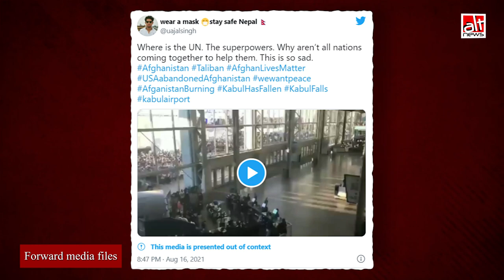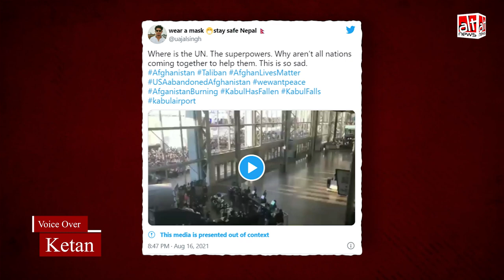Kabul Airport पर मची भगदड़ के नाम पर USA का वीडियो शेयर किया गया | Afghanistan Crisis | Fact-Check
News channel TV9 Digital uploaded a video on August 25 claiming it depicted the recent situation in Afghanistan. One of the clips was shown in the beginning few seconds was aired as chaos at Kabul Airport during the evacuation process. The clip has nothing to do with Kabul Airport. It actually depicts a crowd of sports fans entering a stadium in the United States.